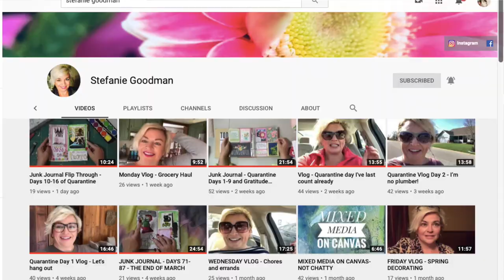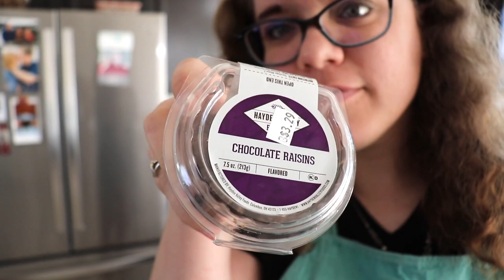Nighttime Kitchen CLEAN WITH ME (Collab with Stef)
Today, I am sharing a NIGHTTIME KITCHEN CLEAN WITH ME! I will be cleaning our kitchen and dining room after dinner! This is also a COLLAB with Stef from her channel STEFANIE GOODMAN! A link to both her video and her channel are below. I hope that both of our videos give you some CLEANING MOTIVATION!!

Apple MacBook Pro

Blue Yeti Microphone

Dyson SV04 V6 Cordless Vacuum

Canon EOS Rebel SL2 Camera Bundle

Rode VideoMicro On-Camera Microphone

Neewer 18” Dimmable Fluorescent Ring Light Kit

MUSICE CREDITS:

1. You Set My World on Fire
2. Stick Together
3. In the Blink of an Eye

I have been happily married for 6 years this June 2019! I am a puppy momma to our little Maltipoo, Chewbacca!

My hubby and I started our channel simply to document our Financial Peace Journey. As of April, we are now Debt Free! Along with our Financial Peace Journey videos, you will find Lifestyle type videos. I enjoy keeping our home clean & clutter free, holiday & seasonal decorating, cooking, and of course, shopping! You will find those types of videos on our channel!

I hope that you enjoy my Channel, as much as I enjoy creating the content! And, remember to Click the little BELL icon to receive notifications of my latest video! I look forward to growing together!